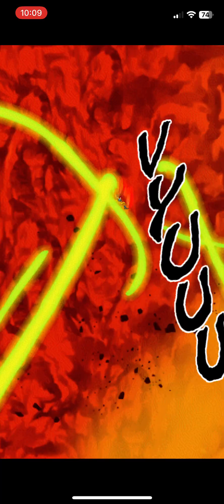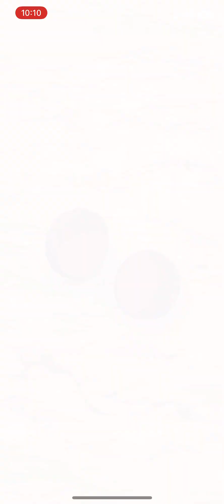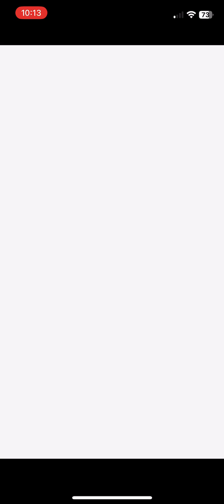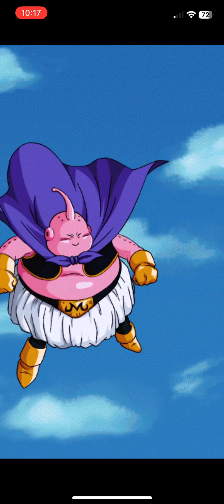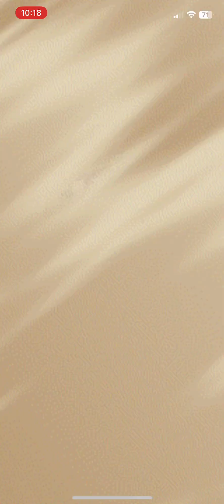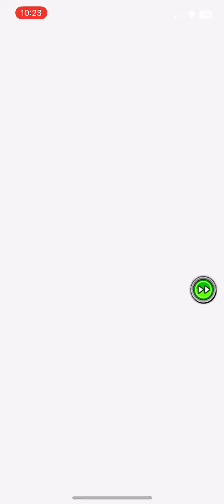(No Item Run) All Extreme Types Mission VS MUI Goku Supreme Magnificent Battle